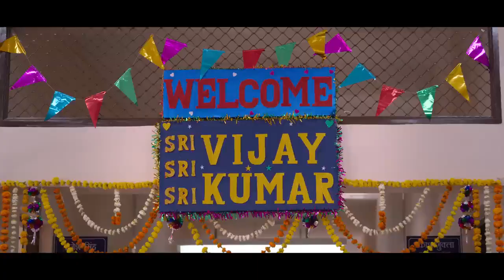selfie movie trailer Akshay Kumar with Emraan Hashmi####